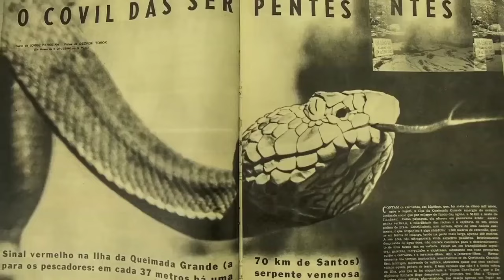यहां कोई इंसान नहीं सिर्फ सांप रहते हैं | Snake Island on Brazil | The Deadliest place on earth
Snake Island on Brazil

Ilha da Queimada Grande, more commonly referred to as Snake Island, is an island off the coast of Brazil in the Atlantic Ocean. The island became famous for its abundant snakes, hence the name "Snake Island". It is administered as part of the municipality of Itanhaém in the State of São Paulo.